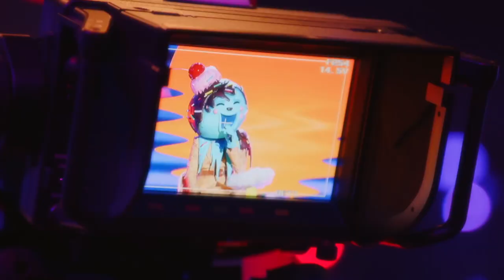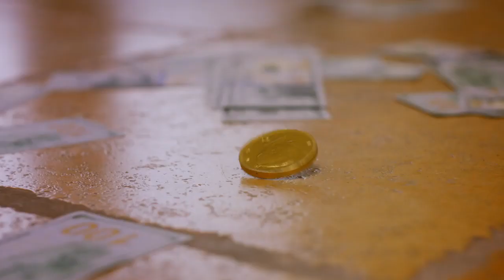The Masked Singer Season 2: The Ice Cream Reveal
The Masked Singer has captivated America, and it isn’t hard to see why. The elaborate costumes, the performances, and the big mystery behind the identities of its celebrity competitors have America invested and committed to finding out who each contestant really is. The Ice Cream character was the second celebrity unmasked during Season 2. Here’s how all of his clues added up to the final reveal.